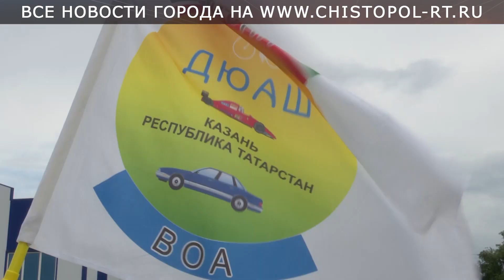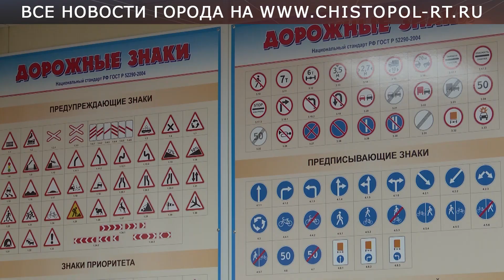Муниципальный этап конкурса «Автоледи - 2023» в Чистополе